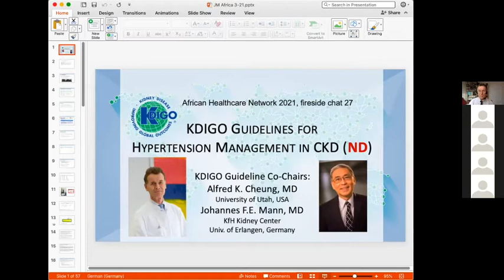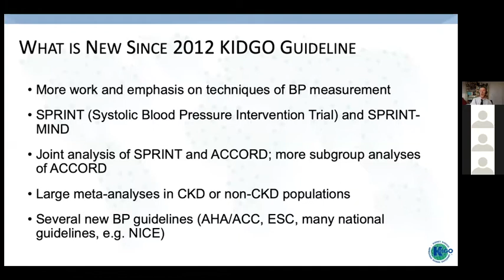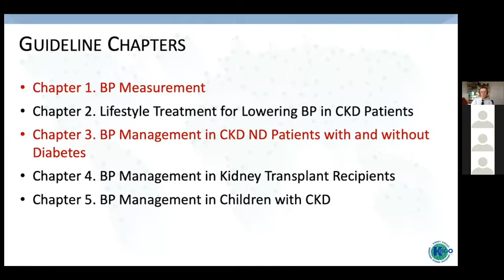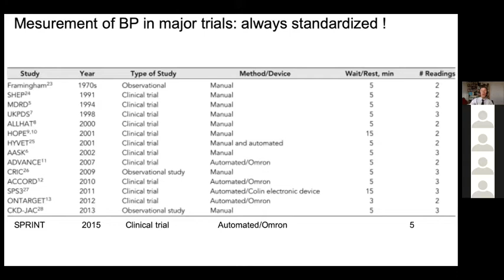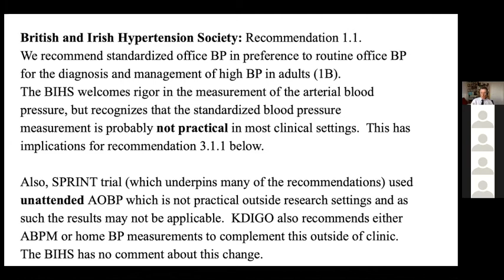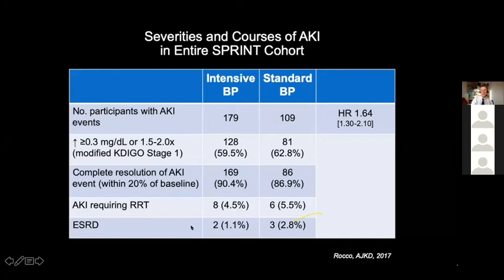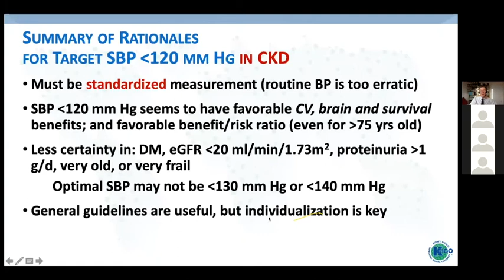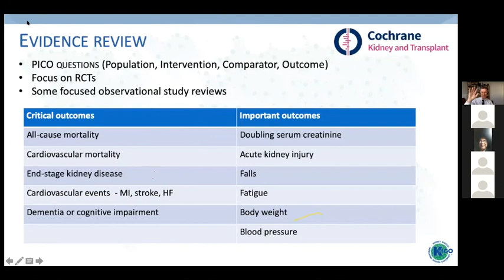KDIGO 2021 Clinical Practice Guideline for the Management of BP in CKD - Prof.Johannes Mann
Professor Johannes Mann, MD

Professor of Medicine, Univ. of Erlangen-Nürnberg & Head, KfH Kidney Center, Munich, Germany
Board-certified in Internal Medicine, Nephrology, Intensive Care and Pharmacology
International Scholar at Population Health Research Institute, McMaster University, Hamilton, Canada

Johannes F. E. Mann, M.D., is a Professor of Medicine, Univ. of Erlangen-Nürnberg & Head, KfH Kidney Center, Munich, Germany. He is also International Scholar at Population Health Research Institute, McMaster University, Hamilton Canada. He is board-certified in Internal Medicine, Nephrology, Intensive Care and Pharmacology. His work focused initially on the physiology of the RAS in experimental animals and later the role of this system for diseases of the kidney & the heart. From there, his interest moved to the treatment of progressive kidney diseases. The latter included steering, adjudication and DSMB memberships in outcome trials, namely AIPRI, HOPE, MICRO-HOPE, HOPE-TOO, RENAL-ONTARGET, RENAL-TRANSCEND, ASCEND, DIABHYCAR, ORIGIN, LEADER, SONAR, SOUL, FLOW, DAPA-CKD.
His scientific work includes about 270 original paper. His H-Index is 77; his citations rank among the top 25 of European nephrologists. Some of his papers, published in Nature, NEJM, Lancet, JAMA and Ann Int Med, were cited more than 2000 times, total citations are close to 40,000 according to Google Scholar.